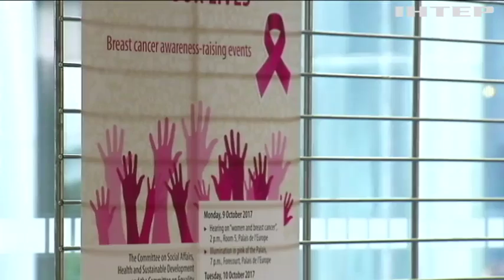В ПАСЕ раскритиковали украинский закон об образовании